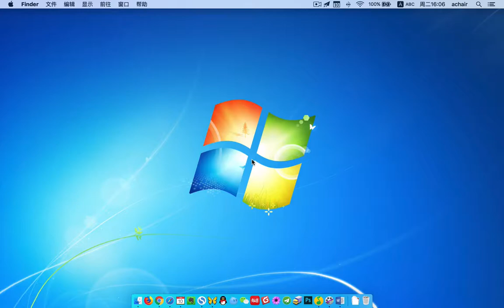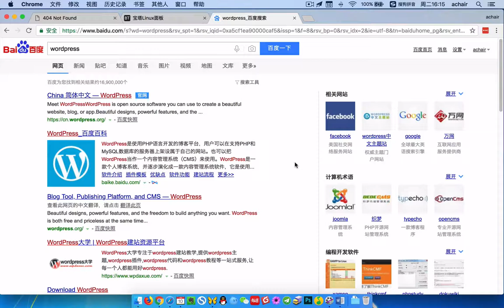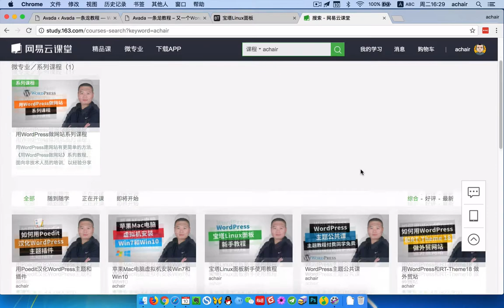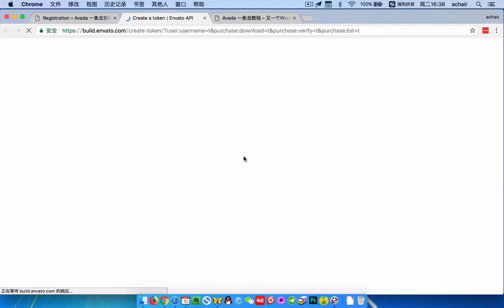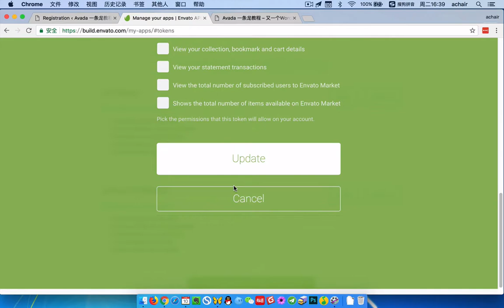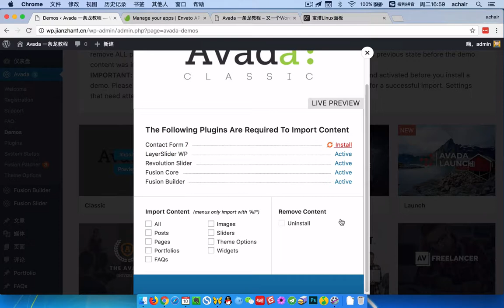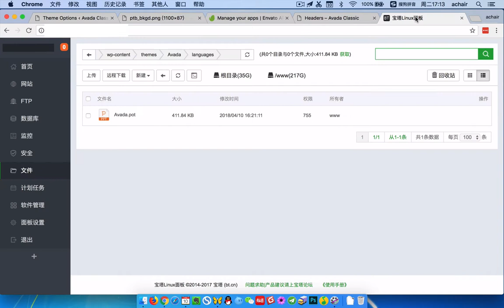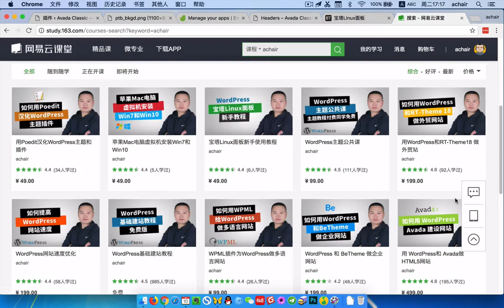从零开始安装Avada Demo演示站一条龙简要教程